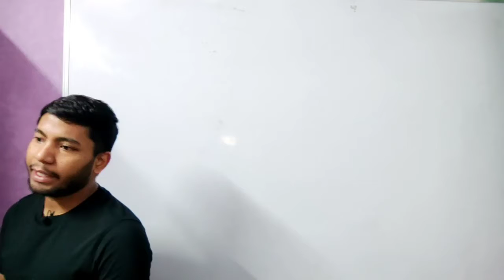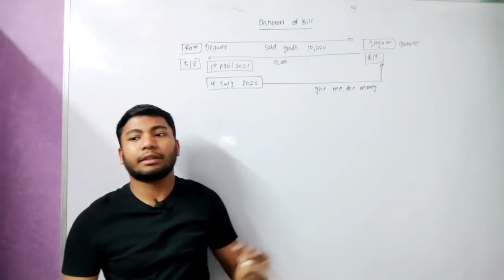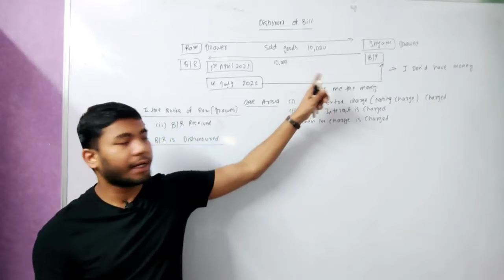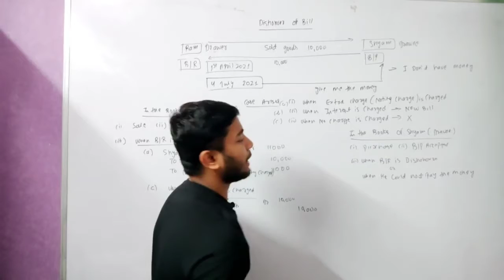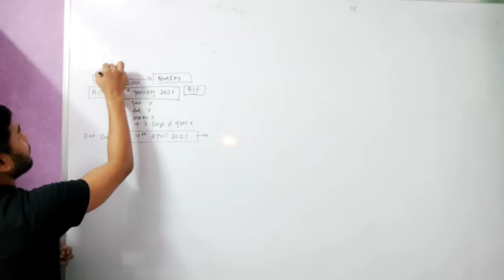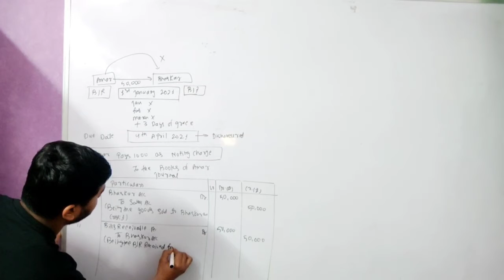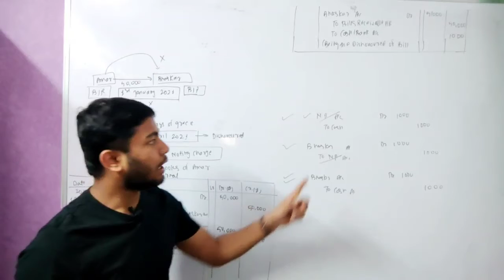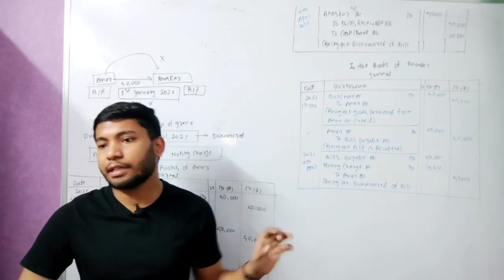dishonoured of bill | when bill is retain till date of maturity | Medi Maths Classes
dishonoured of a bill
when bill is discounted with bank
when bill ia retain till the date of maturity
when bill is sent to bank for collection
dishonoured of bill when transfer to creditor
medi maths classes
bills of exchange medi maths classes
medi
maths
classes
bills of exchange
bills
of exchange
discounting of a bill